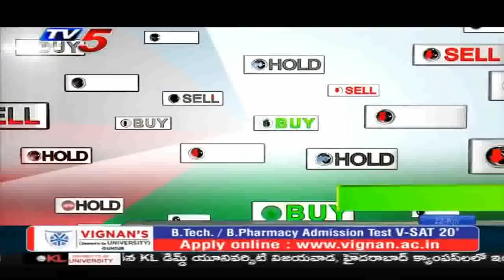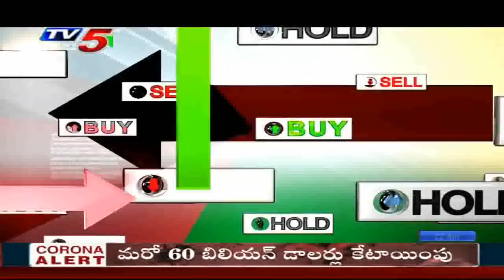22nd April 2020 TV5 News Business Breakfast